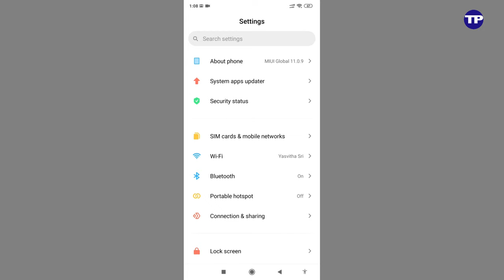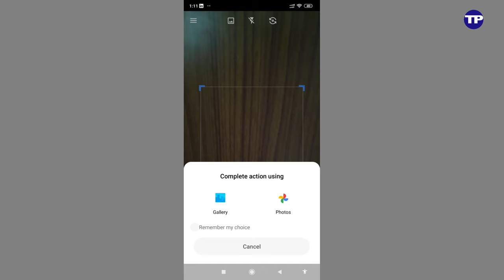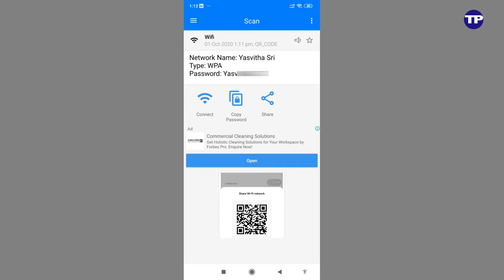How to Check Wi-Fi Password in Mobile without root in Telugu